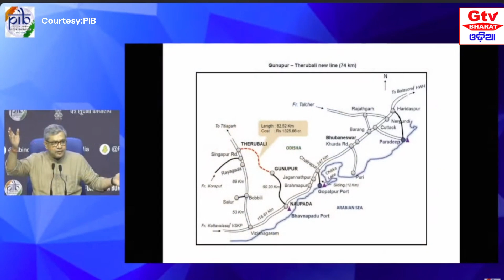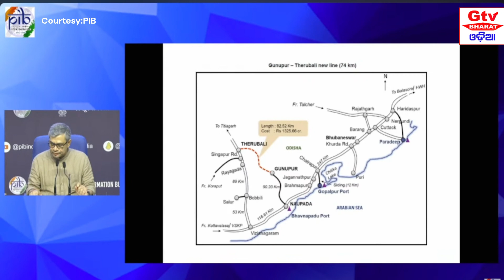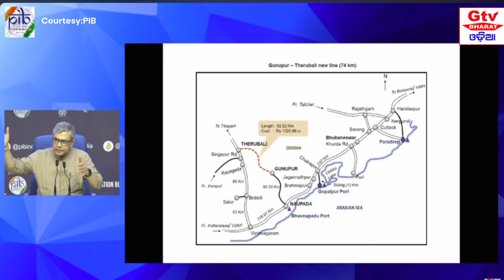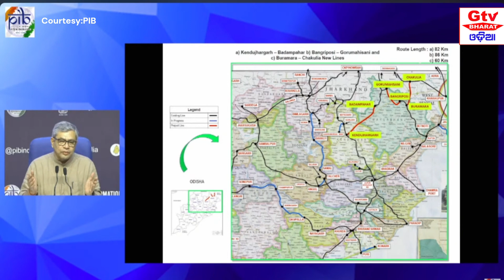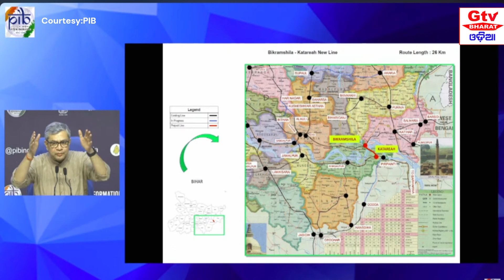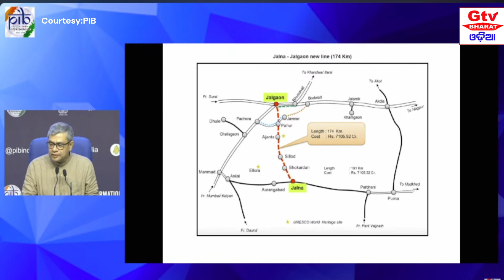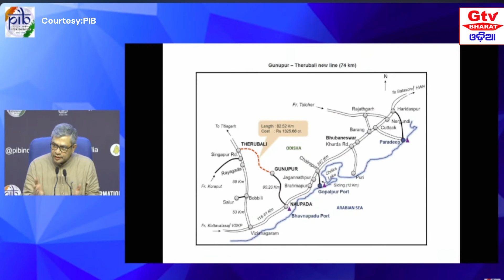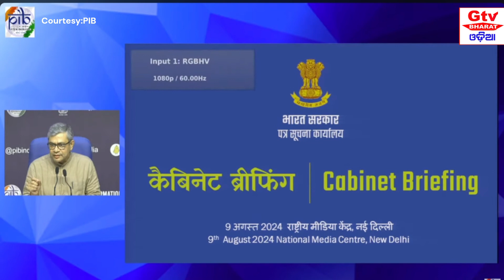8 big dicision taken in cabinet, ଘୋଷଣା କଲେ କେନ୍ଦ୍ର ରେଳ ମନ୍ତ୍ରୀ ଅଶ୍ବିନୀ ବୈଷ୍ଣବ !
କେନ୍ଦ୍ର କ୍ଯାବିନେଟରେ ବଡ ନିସ୍ପତ୍ତି, ଘୋଷଣା କଲେ କେନ୍ଦ୍ର ରେଳ ମନ୍ତ୍ରୀ ଅଶ୍ବିନୀ ବୈଷ୍ଣବ !
"GTV Bharat Odia" News Channel Publish content, news, views, images, videos and opinions of every one

ୟୁଟୁବ୍ ଚାନେଲ GTV BHARAT ODIAକୁ ସବସ୍କ୍ରାଇବ କରନ୍ତୁ
ଫେସବୁକ୍ ପେଜ୍ "ଜିଟିଭି ଭାରତ ଓଡିଆ"କୁ ଲାଇକ୍ କରନ୍ତୁ
ଟ୍ଯୁଟର ପେଜ୍ କୁ ସର୍ଚ କରନ୍ତୁ
ଇଣ୍ଟାଗ୍ରାମ୍ ପେଜ୍ କୁ ଫୋଲ କରନ୍ତୁ
ଅଧିକ ଖବର ପାଇଁ କୁ ଲଗ୍ ଇନ୍ କରନ୍ତୁ

Produced by: Gtv Bharat Odia
Publishing by the  Support  of YouTube

Edited by: Mr. Ramdas Lima, Sr. Journalist,
(18 years Experience in field Reporting, 9 years Experience in News Editing &
4 years Experience in Video & Audio Editing )